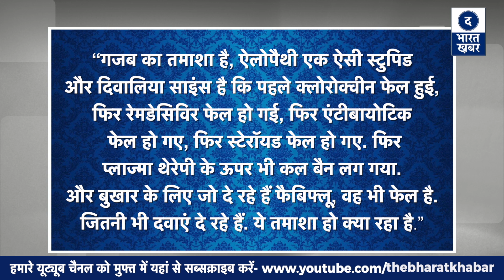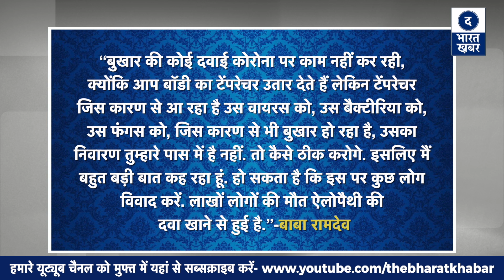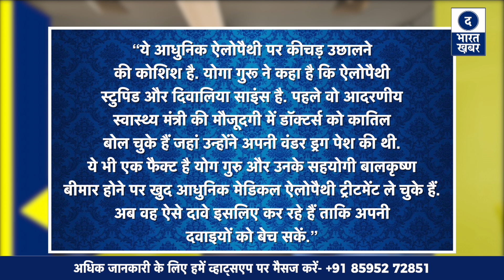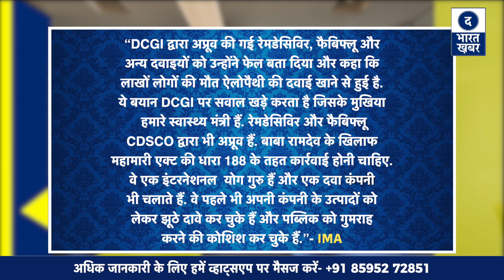Baba Ramdev ने ऐसा क्या कह दिया कि Doctors और IMA ने FIR दर्ज करने की मांग रख दी? Corona Pandemic